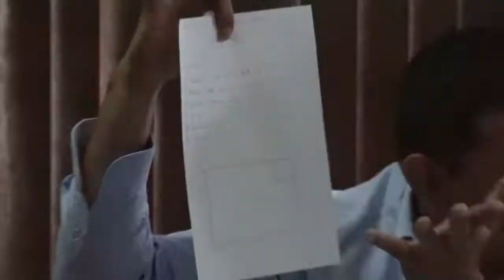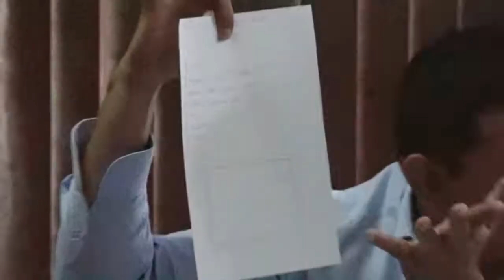Microinformativo Yo Soy de Chone - Soluciones habitacionales para damnificados de La Victoria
Las personas damnificadas del incendio en la Cdla. La Victoria, el pasado sábado 22 de septiembre; continúan siendo atendidas a través de todos los organismos que integran el Comité de Operaciones Especiales, que preside Deyton Alcívar Alcívar.

El COE sesionó en la Sala de Sesiones Andrés Delgado Coppiano, en donde cada organismo informó sobre la intervención realizada en el lugar del incendio.

Katherine Viteri, coordinadora zonal 4 del Ministerio de Vivienda, informó que las familias son beneficiarias activas de este organismo, y que hace dos semanas -antes del incendio- realizaron la verificación de datos y estas personas desistieron; pero una vez más y debido al evento suscitado el día sábado 22 de septiembre, el MIDUVI visitó a las familias afectadas, para informarles que está vigente su reubicación y algunas de las cuales manifestaron que no aceptarían el traslado.

Ante la negativa manifestada de manera verbal el COE resolvió realizar un trabajo social de sensibilización para determinar el número de las familias que firmarían el acta de aceptación o por segunda ocasión, la de desistimiento.

“A las familias que firmen el desistimiento de la solución habitacional por dos ocasiones, se les concluye el proceso y la responsabilidad de asistencia por parte del MIDUVI y para quienes la aceptan, el traslado se haría una vez que se levante el expediente, pero lo más rápido posible”, informó Katherine Viteri.

También informó que en caso de que la vivienda tenga algún valor -lo que hasta el momento no se ha determinado- sería un copago del 10% de la vivienda ósea el equivalente a 1000 dólares americanos diferido a 3 años, con un año de gracia a partir del día que habiten la vivienda.

Igualmente, desde el MIES se informó que han gestionado el bono de contingencia de USD 90.00 para cada familia; y se está levantando un informe para solicitar a planta central que se les haga el registro social con el cual ellos pueden optar por el bono de desarrollo humano.